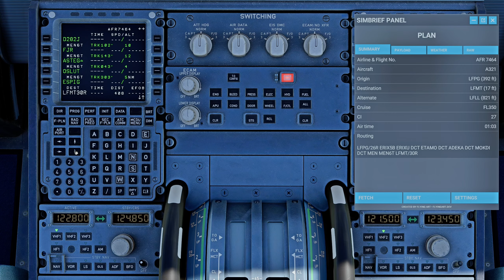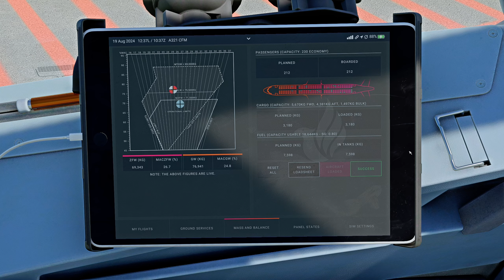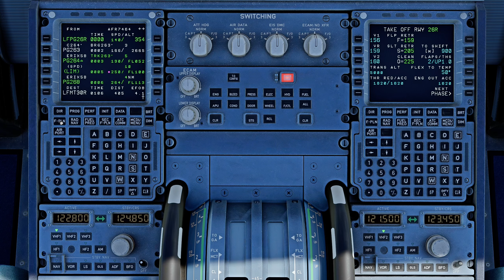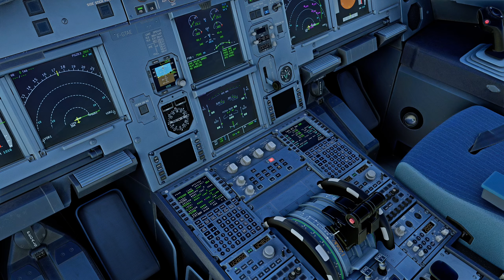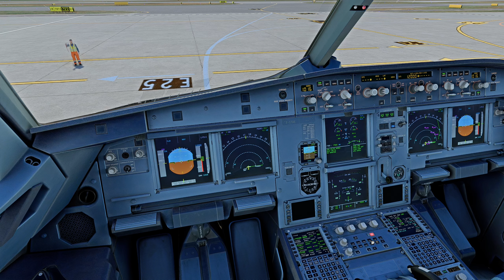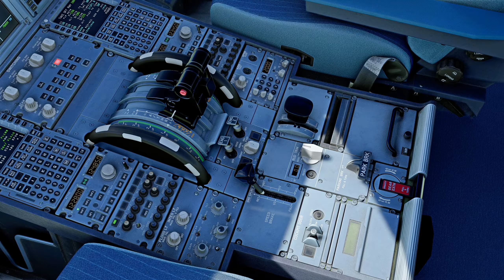Paris Departure | Fenix A321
Destination airport: LFMT

Do I use Reshade or Nvidia Game Filters: I use the same Nvidia Game Filters for all my truck and flight simulators except X-Plane 11.

PC specs/hardware:
PSU: Corsair HX1000
PC Case: Phanteks Eclipse P600S
Monitor: GIGABYTE M27Q 27" 170Hz
Keyboard: Redragon K551
Mouse: Logitech G502 Hero
Controller: Dualshock 4 Wireless, Logitech F710
Joystick: Thrustmaster T16000M
Throttle Quadrant: Logitech G Saitek PRO Flight Throttle Quadrant
Rudder Pedals: Logitech G Pro Flight Rudder Pedals

Flight requests: Please use this form You can post a comment but I prefer using the form to keep track. Please consider the descriptions on the fields.

Gameplay capture software: OBS Studio

Video editing software: Free edition of Davinci Resolve

Sim camera software: I manually create my camera presets/views. I use the default camera systems for both simulators. On X-Plane, I use A-Better-Camera plugin specifically for airports that have bad tower views.

Which sim do I prefer: The one that is most suitable for the flight I want to do, considering the availability and quality of the add-ons. I love MSFS2020's visuals and X-Plane's aircraft handling. I am looking forward to MSFS2024 with the hope that it has the best of both worlds.

Do I welcome feedback: Constructive feedback is welcome, but remember that my combination of flight simulation software and hardware will never match the real thing. I can only be as good as the tools I'm using. I also don't aim for full immersion or accuracy and will forego some things for convenience. My real-world profession (software development) is demanding enough for me therefore I will always use flight sims for entertainment/relaxation rather than for aviation proficiency. I'm also dumber than a truck tyre and have a few disorders that make things a little harder. That being said, many thanks go to the people who have tried to help me fly better. I may not always be able to follow the advice depending on the effort needed to apply it, but I try where possible.